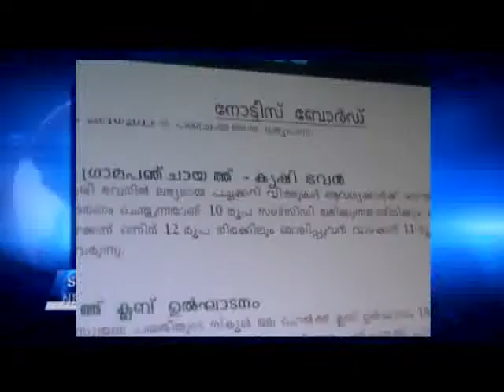kaipamangalam stv news 10.10.13 part1